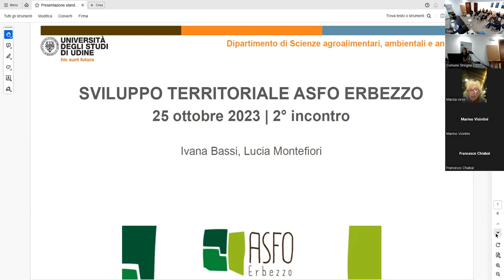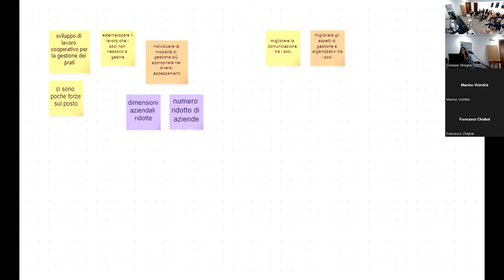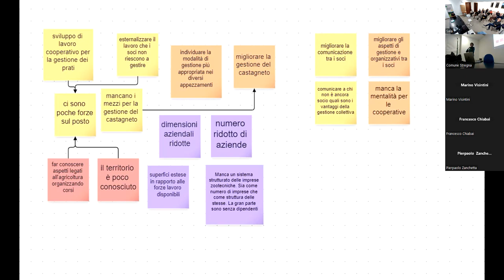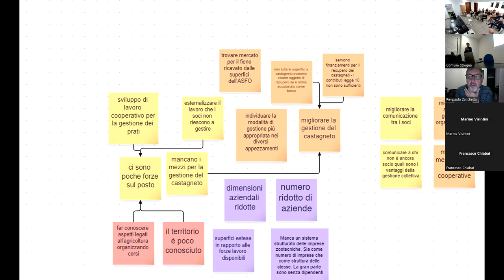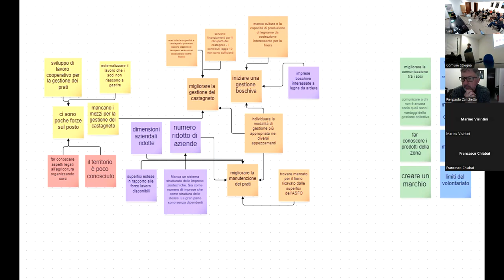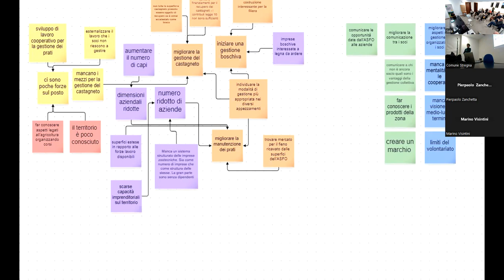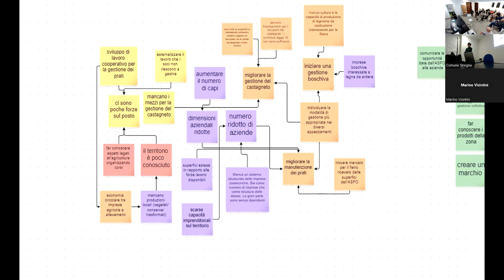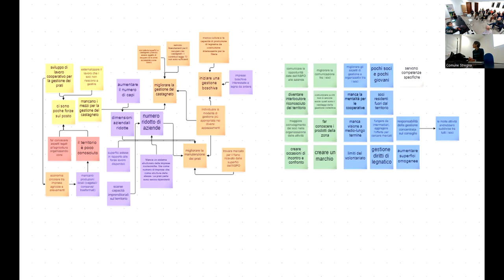Secondo incontro, revisione della strategia generale dell'ASFO Erbezzo 2024-2026, 25 ottobre 2023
L’associazione fondiaria Valle dell’Erbezzo (ASFO Erbezzo) ed il Comune di Stregna, nell’ambito del progetto Scrigni di biodiversità, intendono promuovere una nuova attività di informazione, formazione e divulgazione rivolte alla comunità locale, per la progettazione partecipata di strategie di sviluppo locale, nell’ambito del progetto Scrigni di Biodiversità.

Il processo sarà accompagnato dalle dott.sse Ivana Bassi e Lucia Montefiori del Dipartimento di Scienze Agro Alimentari, Ambientali e Animali (DI4A) dell’Università degli Studi di Udine.

Il periodo di svolgimento è dalla seconda metà di ottobre alla fine di dicembre 2023. I risultati del lavoro saranno presentati nei primi mesi del 2024.

Il luogo previsto è la sala presso l’ex scuola elementare di Stregna, sita in fraz. Stregna n. 24, accanto al municipio.

L’attività è aperta al pubblico, ed è rivolta in particolare agli amministratori locali ed ai soci dell’ASFO Erbezzo, ma è auspicato il forte coinvolgimento anche dei portatori di interesse che gravitano e collaborano con la realtà, quali associazioni di volontariato, aziende agricole e forestali e piccole e medie imprese.

Le attività da svolgersi in plenaria saranno affiancate da ulteriori incontri di un “gruppo ristretto” che avrà il compito di proporre in via preliminare la revisione della strategia dell'ASFO nei suoi elementi principali (obiettivi, risultati, attività, cronoprogramma, budget e responsabilità).

Il calendario delle attività in presenza è il seguente:

mercoledì 18/10/2023, ore 18

Presentazione del lavoro e delle attività previste

Presentazione dei primi risultati dell'indagine sull'ASFO Erbezzo svolta dall'Università degli studi di Udine

mercoledì 25/10/2023, ore 18

Attività di analisi del contesto interni (forza e debolezza) ed esterni (opportunità e minacce)

mercoledì 22/11/2023, ore 18

Illustrazione e condivisione dei primi risultati di revisione della Strategia dell'ASFO Erbezzo

Aiutaci a divulgare l’iniziativa.

Siamo fiduciosi tu possa accettare l’invito e confermarci la tua partecipazione.